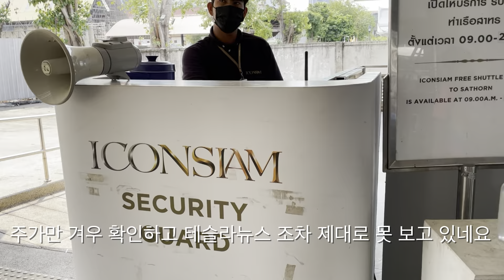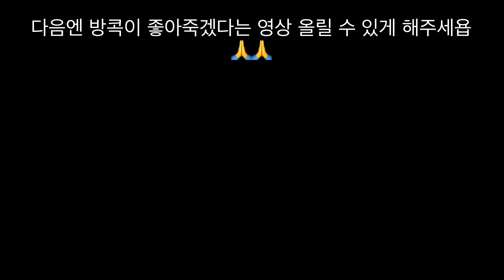전 재산 테슬라 주식에 올인하고 방콕에 왔는데...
다들 방콕 좋다던데 어떻게 된거죠?